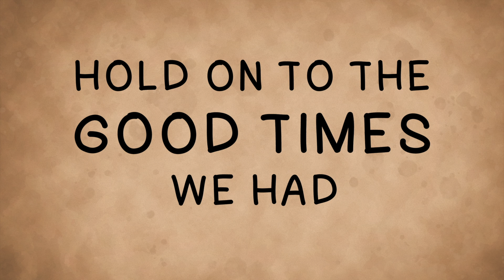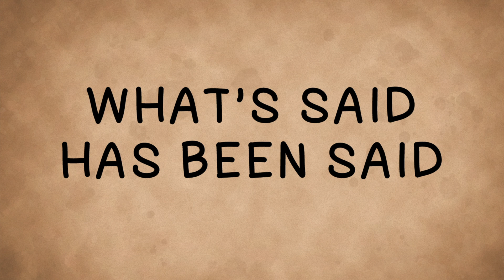Used - Hold On To The Good Times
Hold On To The Good Times is taken from our album 'Here We Are', out now.